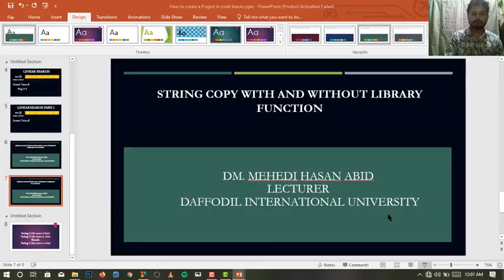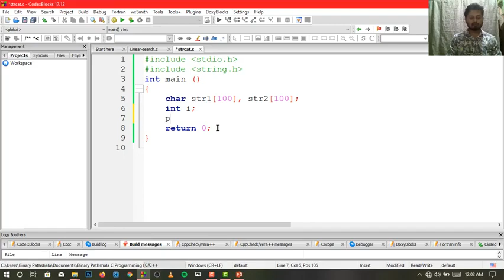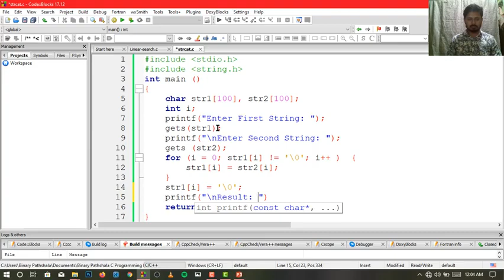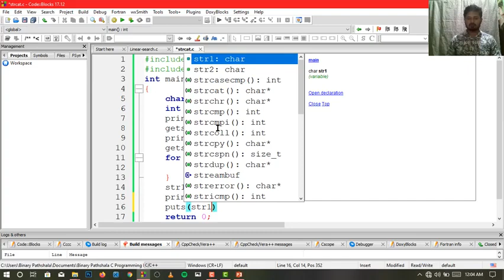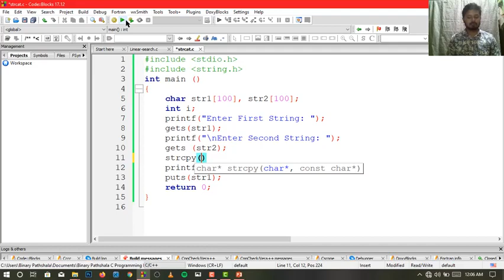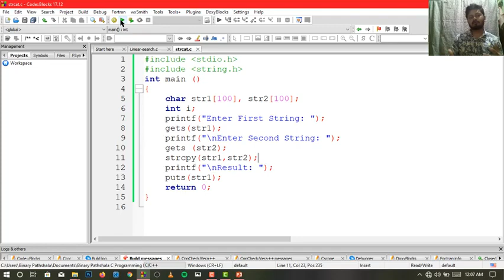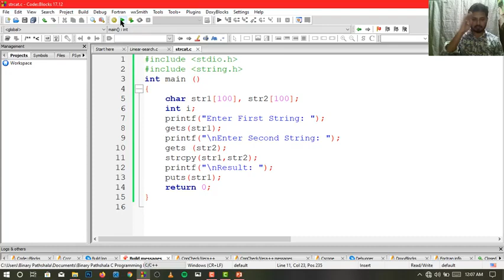C Programming 2022: How to copy string with and without library function String Copy with strcpy()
➡️In this tutorial, you will learn to use the strcpy() function in C programming to copy strings under the string.
h library.I'm going to teach you how to copy a string using two different methods:
 using library function strcpy() and without using library function.

c programming,
c (programming language),
example of string function in c programming,
c program to toggle case in string code and explanation,
convert string upper to lower and vice versa,
string examples in c programming